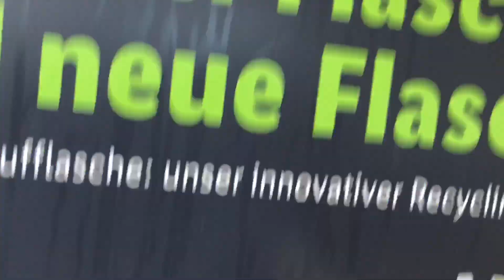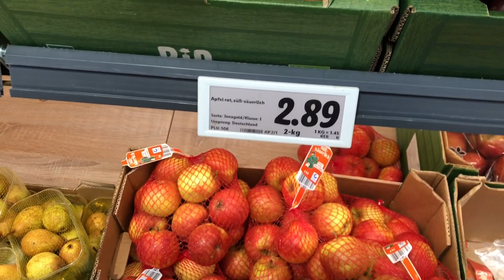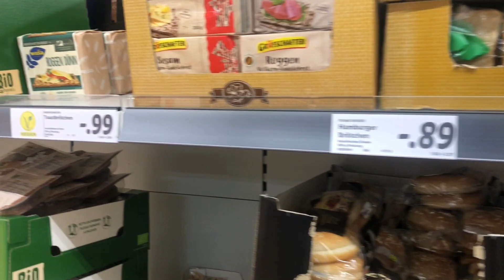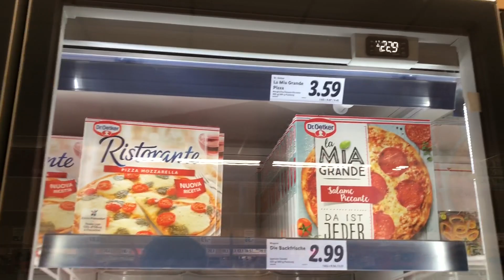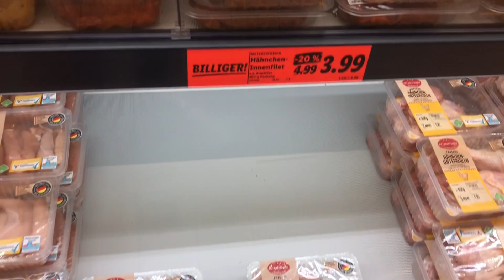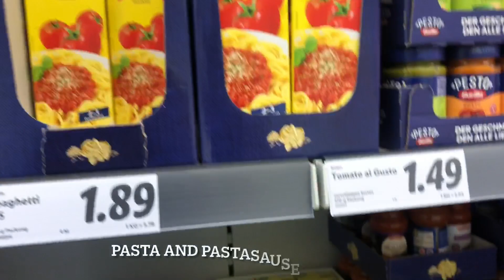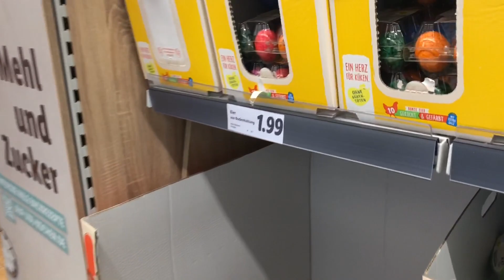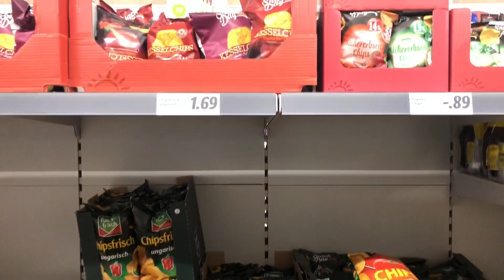Grocery Shopping in Germany | Monthly Grocery Expenses | Indian’s Life in Germany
Hey Guyss,
In this video i will show you the prices of daily use things in germany. I will go to famous supermarket in germany and show you the things that we can get in there. Also in the end i will tell you the monthly expenses  of food n stuff. This video is going to be in Hindi. Will definitely respond!